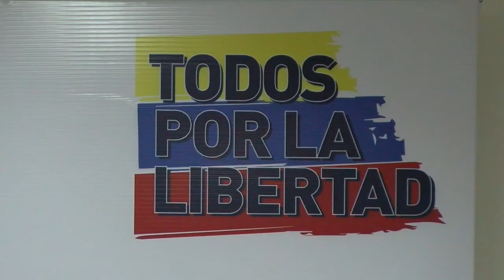Iván Simonovis, a 14 años de su reclusión, en una pena de 30 años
El excomisario, Iván Simonovis, cumple 14 años en prisión luego de haber sido declarado culpable y condenado a 30 años por presuntamente estar involucrado en un intento de golpe de Estado en abril de 2002. Su familia exige su libertad.